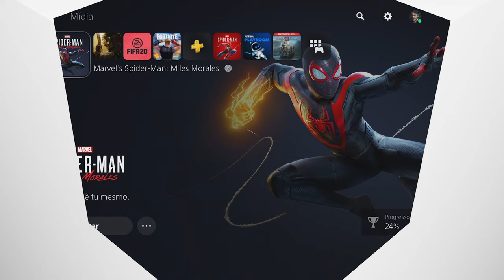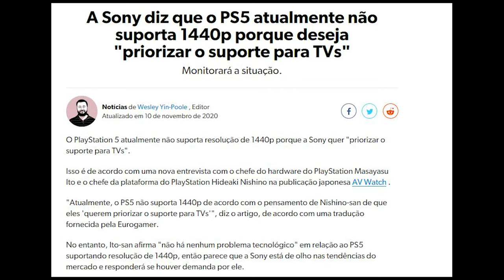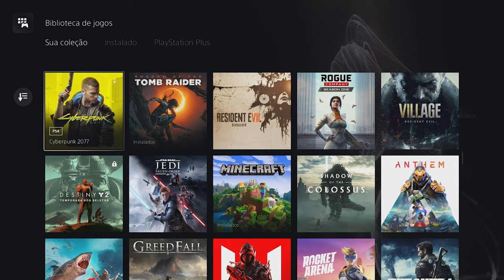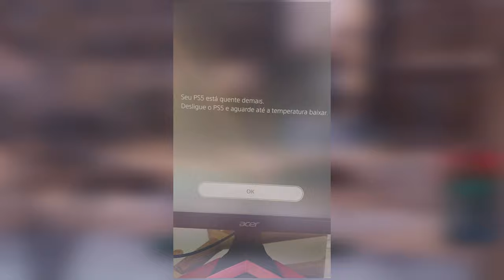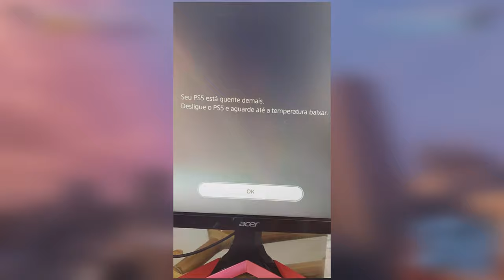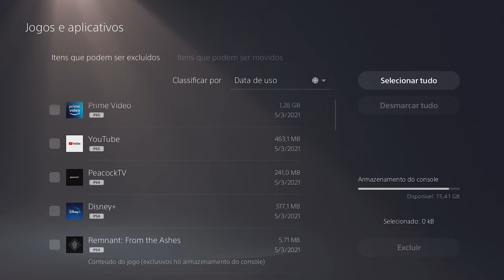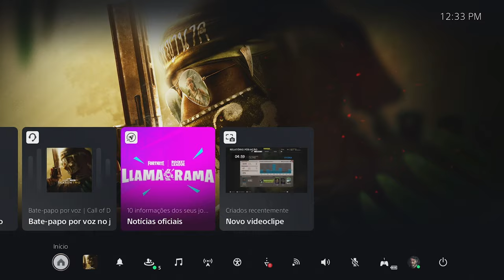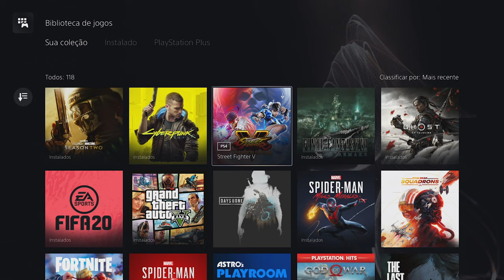10 Coisas que o PS5 PRECISA Melhorar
Fala Player, blz confira alguns pontos que o PS5 já deveria ter e outros que precisam melhorar!👊

▶TITULO 10 Coisas que o PS5 PRECISA Melhorar

🎮 Coisas que o PS5 Deveria ter!🎮
0:00 - Introdução
0:54 - Jogos em Segundo Plano
2:06 - Suporte a Resolução a 1440P
3:01 - Biblioteca + Organizada
4:00 - Gestão de Armazenamento
5:47 - Instalação SSD

🎮Coisas que o PS5 pode Melhorar🎮
6:46 - Esquenta Muita
8:20 - Tamanho do PS5
9:22 - Drift DualSense
10:35 - Armazenamento
11:56 - Jogos Corrompido

Problemas PS5

---MEU SETUP---
NoteBook Acer Nitro
16GB Ram DDR4
Nintendo Switch
Placa Captura - Avermedia LGP Lite